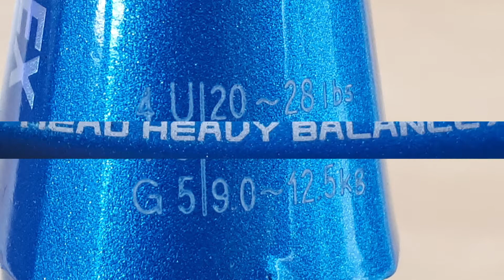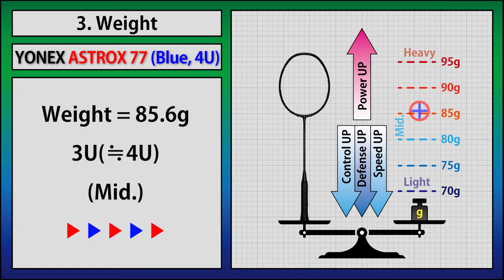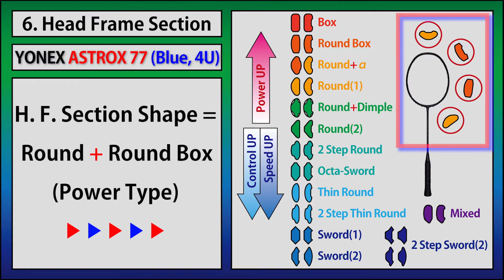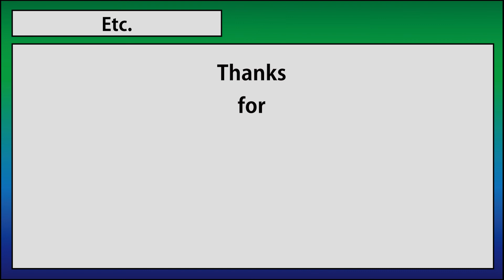YONEX Astrox 77 (4U) Blue (Badminton Racket Analysis)